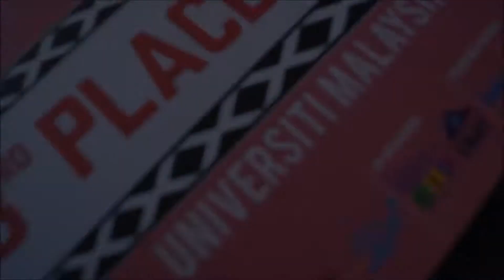CESF 2018 - Career, Entrepreneurship and Skills Festival UMT